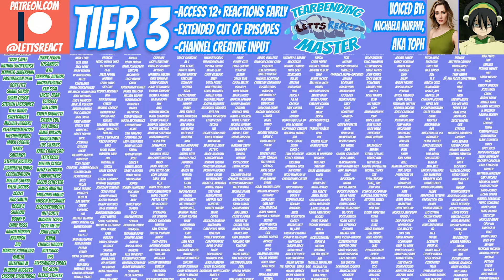NEAR STIRS SUSPICION! | Death Note Couple Reaction | Ep 30, “Justice”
Following the sacrifice of his Father, Light continues to attempt to stay under suspicion, while Near begins to put together some MAJOR details thanks to groundbreaking information from a defeated and scarred Mello, leading to a call to Light's team that manages to instill doubt on Light's innocence. With how quickly Near was able to dismantle the trust Light has with his team, we can't WAIT to see what happens next!

Episode 31 Death Note premieres this Sunday at 12 pm est!

Code Geass ep 1 coming Friday!

Demon Slayer ep 8 coming this Saturday at 12 est!

9 episodes ahead of Demon Slayer

Season 2 Episode 11 of THE OWL HOUSE PREMIERES TUESDAY AT 12 PM EST!

Death Note, Episode 30, “Justice”